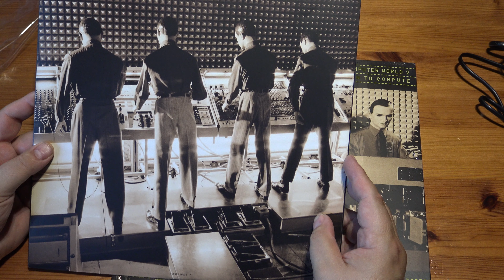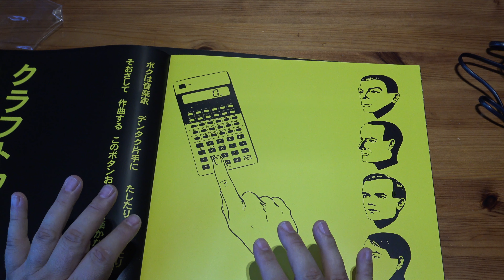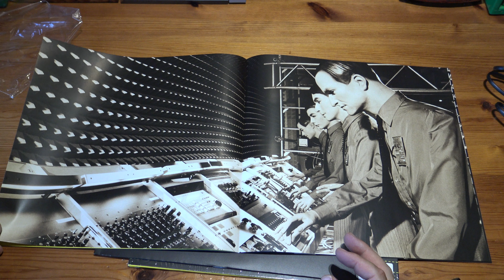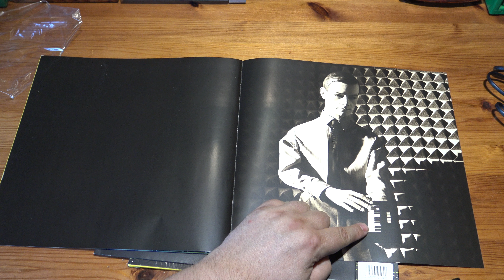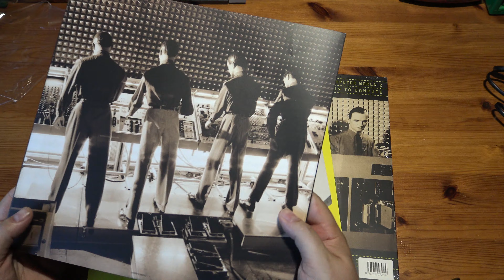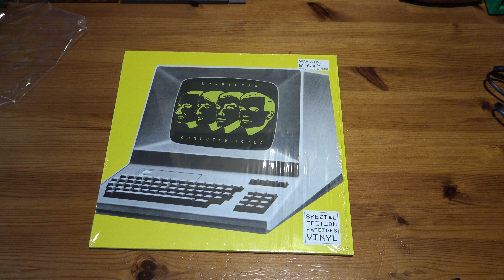Computerworld LP Unwrapping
Ralf Hütter – album concept, artwork reconstruction, cover, electronics, keyboards, mixing, Orchestron, production, recording, Synthanorma Sequenzer, synthesiser, vocoder, voice
Florian Schneider – album concept, cover, electronics, mixing, production, recording, speech synthesis, synthesiser, vocoder
Karl Bartos – electronic percussion
Wolfgang Flur – electronic percussion
Emil Schult – cover

1. "Computer World" ("Computerwelt")
Ralf HütterFlorian SchneiderEmil Schult
HütterKarl Bartos
5:05
2. "Pocket Calculator" ("Taschenrechner")
HütterSchult
HütterBartos
4:55
3. "Numbers" ("Nummern")
HütterSchneiderBartos
3:20
4. "Computer World 2" ("Computerwelt 2")
HütterSchneiderBartos
3:20
Side two
No. Title Lyrics Music Length
5. "Computer Love" ("Computerliebe")
HütterSchult
HütterBartos
7:15
6. "Home Computer" ("Heimcomputer") Schneider
HütterSchneiderBartos
6:16
7. "It's More Fun to Compute"
HütterSchneiderBartos
4:14
Personnel